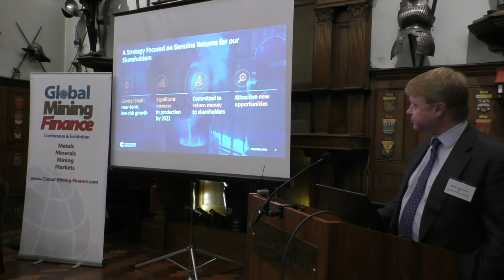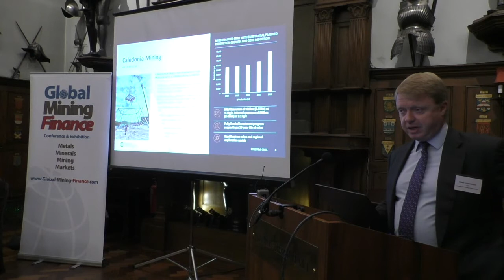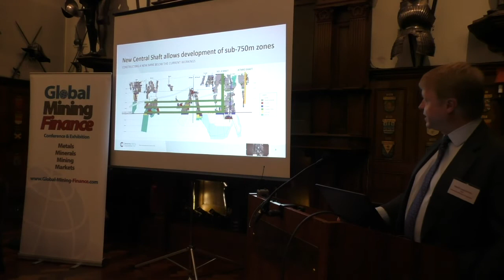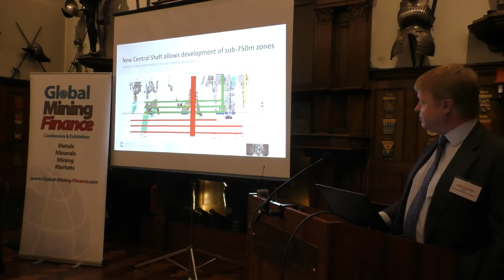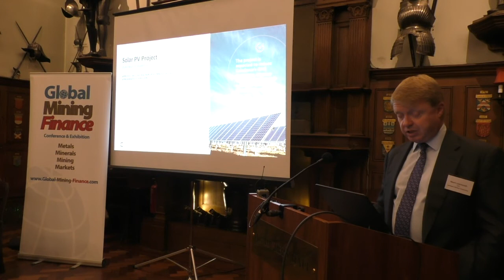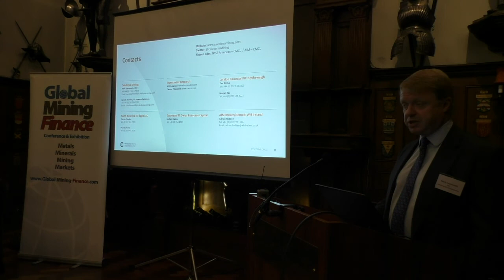Mark Learmonth - Caledonia Mining Corporation - Global Mining Finance Conference 2021